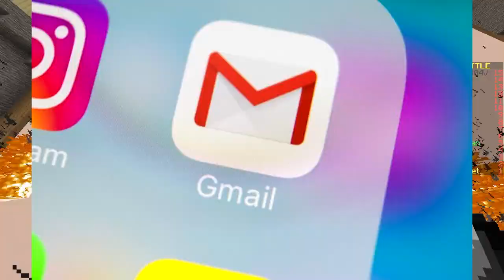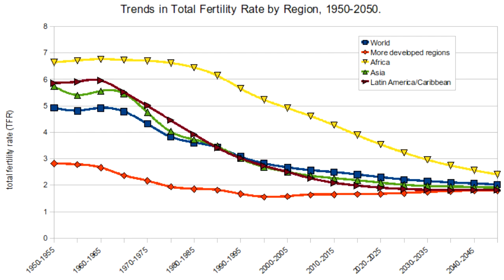ONLY FIRE CHALLENGE (Minecraft Build Battle)